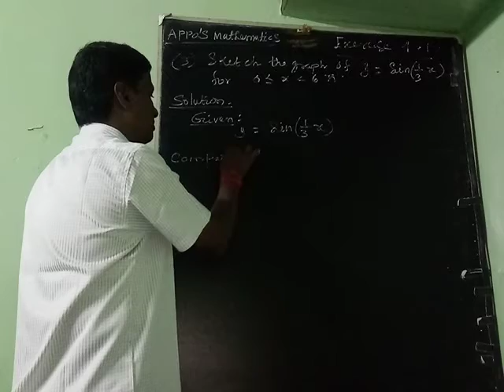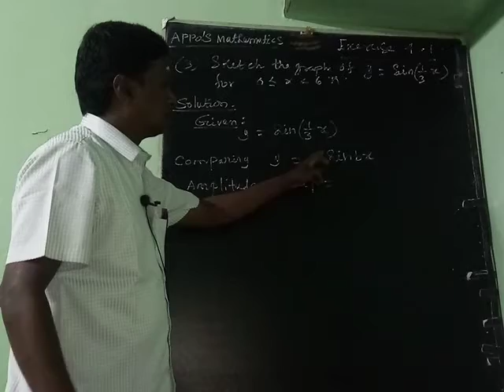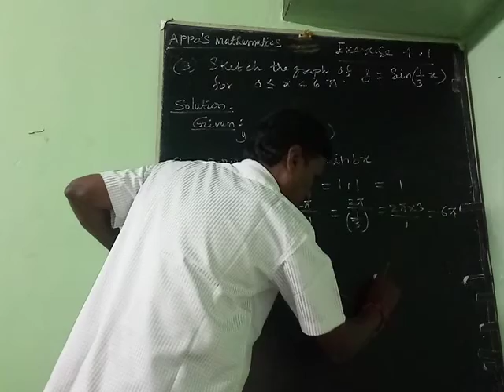INVERSE OF TRIGONOMETRIC FUNCTIONS (EXERCISE 4.1 3RD SUM)